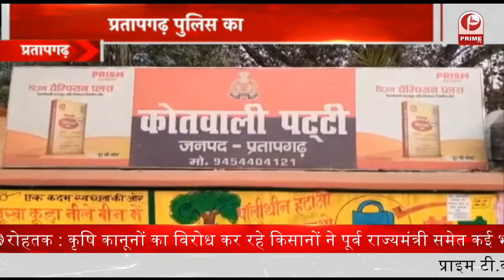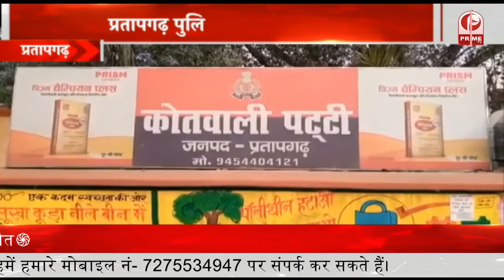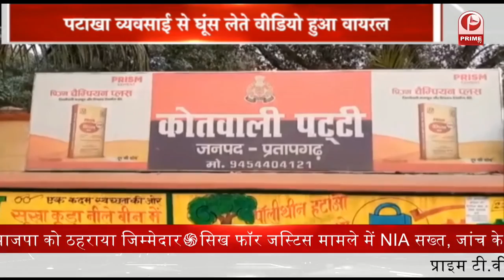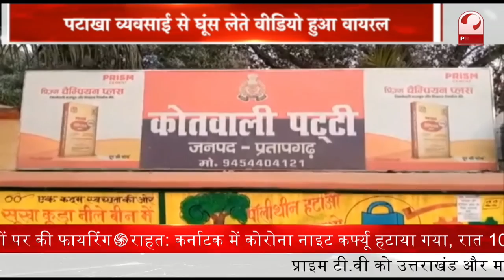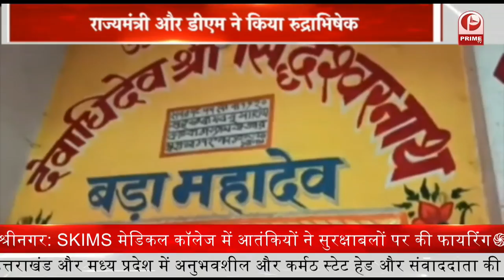Navjot Singh Siddhu ने अपना इस्तीफा वापस ले लिया || Prime Tv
1. अब सिद्दू ने अपना इस्तीफा वापस ले लिया
2. बदायूँ के चिकटिया में दो पक्षों में जमकर मारपीटहुई
3. बदायूंके आलापुर थाना क्षेत्र के बिलहरी गांव में अमरूद के बाग में किशोरी का शव मिला
4. जिले की क्राइम ब्रांच और सदर कोतवाली पुलिस ने वाहन चोरों के एक बहुत बड़े रैकेट का पर्दाफाश किया
5. दीपावली पर पटाखा की दुकान लगाने वाले व्यवसाइयों से प्रतापगढ़ पुलिसघूंस लेती नजर आई